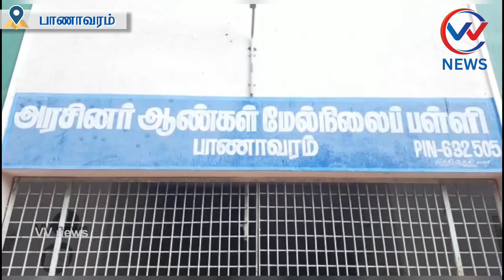பாணாவரம் 42ஆண்டுகளுக்கு பின் முன்னால் மாணவா்கள் சந்திப்பு|vvnews|oorseithi|oldstudentmeet|banavaram